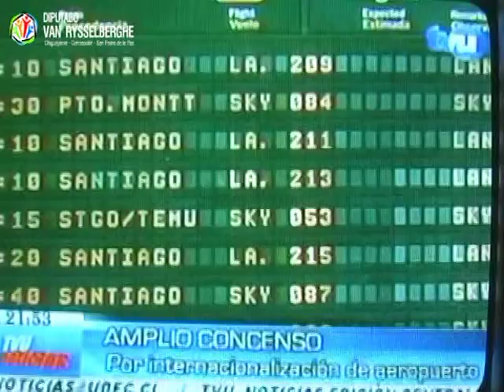Diputado Enrique van Rysselberghe: nota TVU factibilidad Aeropuerto Internacional Carriel Sur.